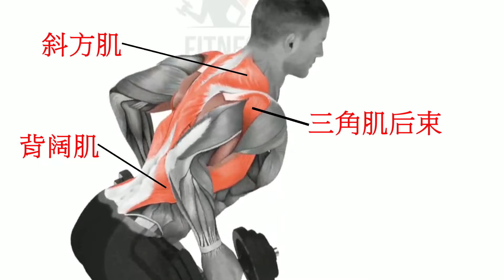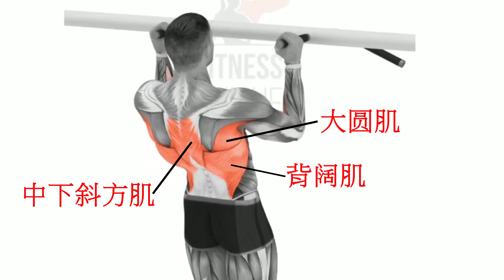高手背部加强训练方案，5个全方位加强背部力量